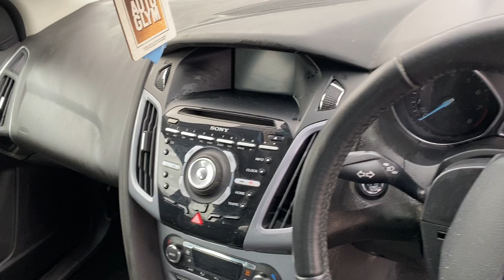LOT 402 LEEDS